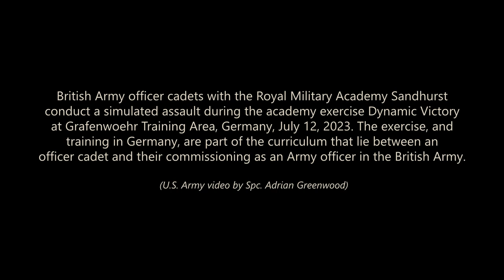British Army Officer Cadets conduct ASSAULT at Grafenwoehr, Germany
British Army officer cadets with the Royal Military Academy Sandhurst conduct a simulated assault during the academy exercise Dynamic Victory at Grafenwoehr Training Area, Germany, July 12, 2023. The exercise, and training in Germany, are part of the curriculum that lie between an officer cadet and their commissioning as an Army officer in the British Army.

(U.S. Army video by Spc. Adrian Greenwood)